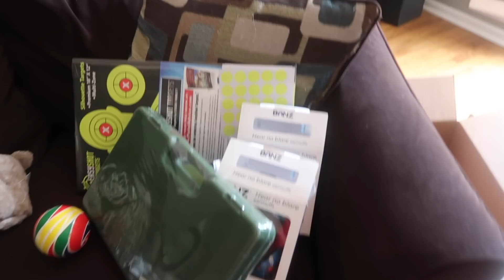I NEED TO DECLUTTER!!!